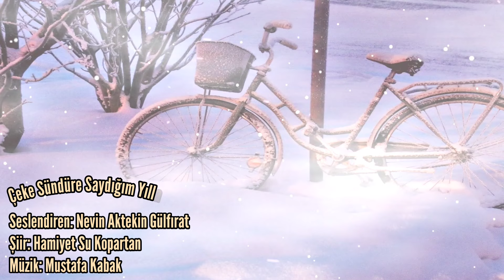ÇEKE SÜNDÜRE SAYDIĞIM YILLAR - Seslendiren: Nevin Aktekin Gülfırat - Şiir: Hamiyet Su Kopartan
ÇEKE SÜNDÜRE SAYDIĞIM YILLAR
Seslendiren: Nevin Aktekin Gülfırat
Şiir: Hamiyet Su Kopartan